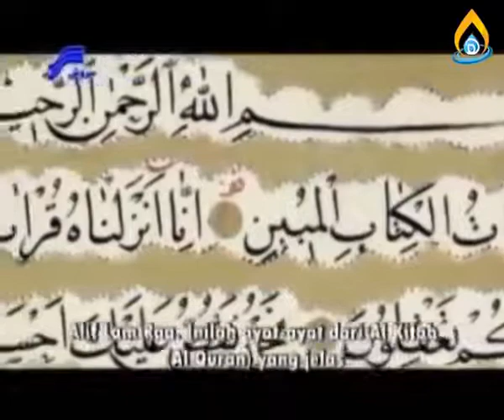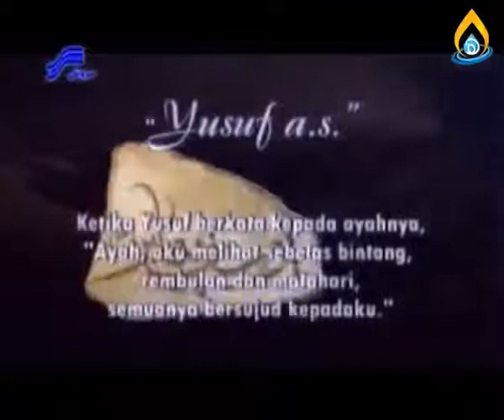episode#21 20 MENIT LENGKAP !! Kisah lengkap NABI YUSUF dari awal hingga akhir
kisah nabi yusuf semoga kalian lebih terinspirasi dgn filmnya ketimbang judulnya